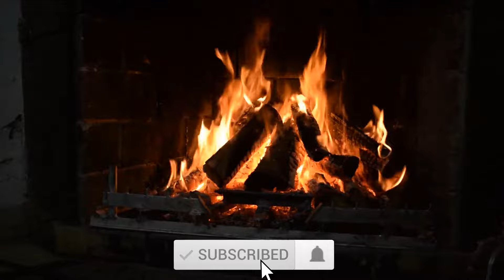Ethiopian Protestant Mezmur CLASSICAL- 2021- ክላሲካል መዝሙሮች.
ነፍስን የሚያድሱ መንፈስን ደስ የሚያሰኙ ለጸሎት የሚሆኑ ክላሲካል መዝሙሮች ጌታ ይባርካቹ